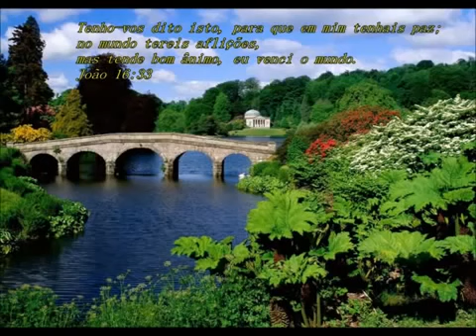Crente fiel /// Débora e Ereni.